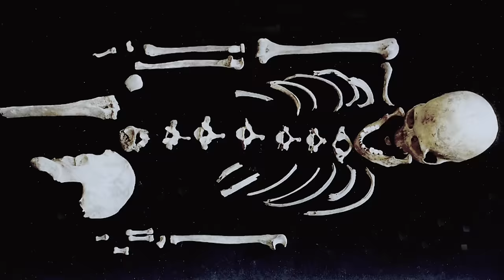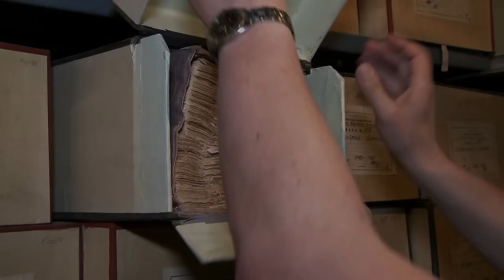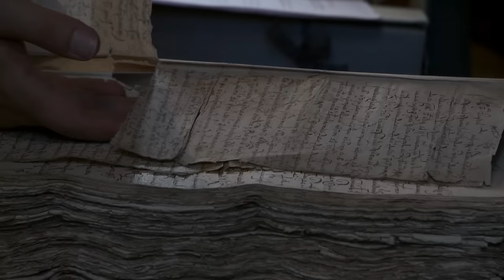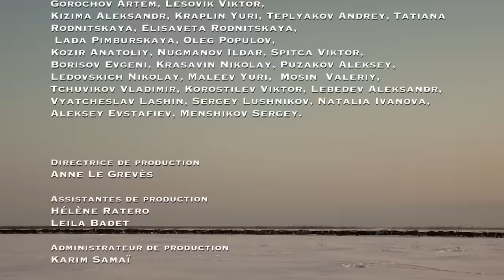Les Rois Guerriers de Sibérie : Samoyède VS Colonisation russe - Documentaire Histoire - CTB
En Sibérie orientale, de récentes fouilles archéologiques ont révélé un site exceptionnel.

Oubliée depuis des décennies et parfaitement conservée dans le sol gelé, la forteresse souterraine des Samoyèdes révèle petit à petit ses secrets. De véritables trésors archéologiques ont été découverts, en qualité et quantité comme nulle part ailleurs en Sibérie, apportant un éclairage inédit sur les peuples qui y vécurent.
Au moment où l’Europe colonisait l’Amérique, la Russie s’intéressait à cet immense espace à l’Est. Mais les Tsars ont du faire face tout de suite à la résistance hostile du peuple Samoyède, plus connu aujourd’hui au travers des pacifiques Nénètses. Pillages, meurtres, rafles. Durant près de 200 ans le grand Karatché, roi du clan Samoyède, n’a cessé d’harceler les russes et de repousser la colonisation de la Sibérie.
Pourtant, en 1730, alors que rien ne semblait pouvoir l’arrêter, le clan du grand Karatché a subitement cédé. Qui a porté le coup fatal au règne des Rois Guerriers de Sibérie?

00:00 Les rois guerriers de la Sibérie
00:13 Vie des éleveurs de rennes
02:24 Les défis rencontrés lors des fouilles dans le cercle polaire
32:43 Ravages causés par des chefs tels que Pascoli
36:30 Supplication d'Ève au tsar pour sa libération
49:39  fin du Grand Carax et l'extension de l'empire tsariste.

La vignette de cette vidéo a été générée avec de l'Intelligence Artificielle.

"Les rois guerriers de Sibérie"
Réalisation : Benoît Ségur